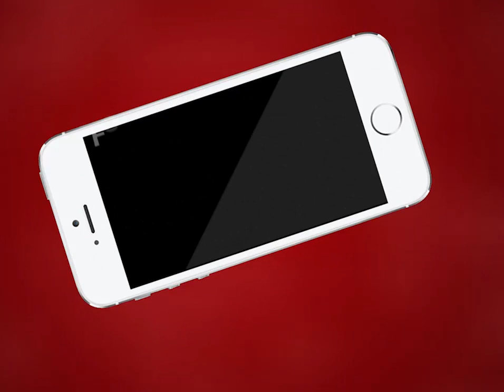kota | कोटा गढ़ पैलेस में लगी दो दिवसीय डोरिया प्रदर्शनी | MTTV INDIA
कोटा गढ़ पैलेस में लगी दो दिवसीय डोरिया प्रदर्शनी
प्रदर्शनी में देखने को मिल रही है 55 हजार रुपए की साड़ी
शहरवासियों के अलावा स्टूडेंट्स भी आ रहे है प्रदर्शनी देखने
कोटा डोरिया में साड़ी बनाने के तरिको की भी लगाई गई है प्रदर्शनी